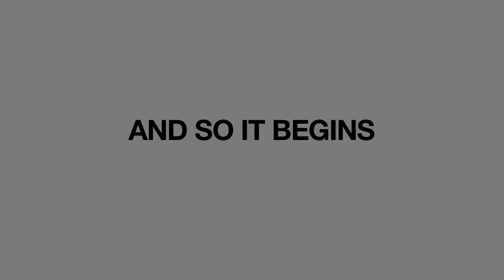Ecstatic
Get the feeling! Blue Devils 2012. For complete coverage go to BDMediabox.org

Take the feeling with you with our app - 1000s of pictures, videos and audio available instantly with your subscription to Mediabox.